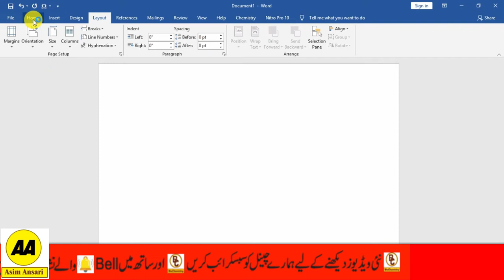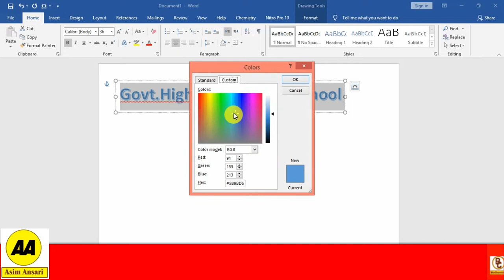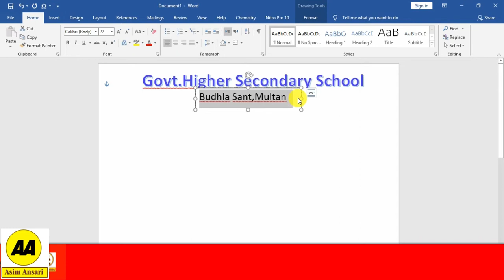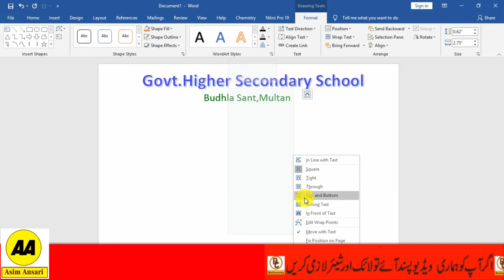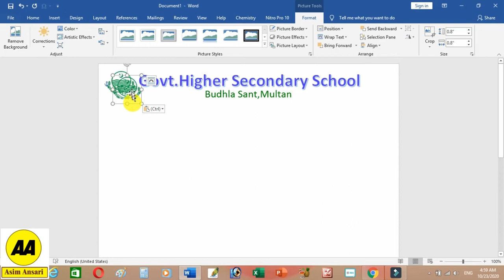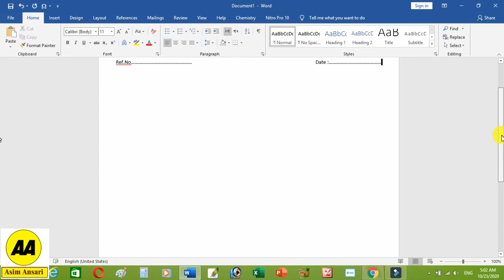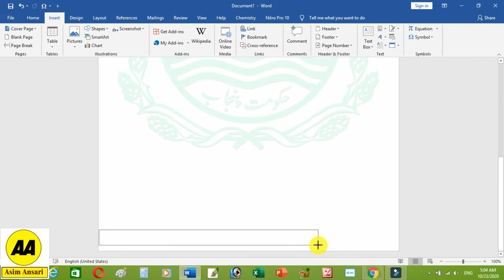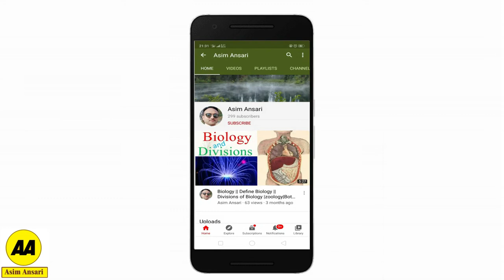How to make Letterhead in Microsoft word|| design Letter head || AsimAnsari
How to make Letterhead in Microsoft word
and how to design Letter head in micrsoft word.
Design letter head in ms word
design letterpad in ms word
How To insert image in ms office
how to insert image in microsoft word
How to design water mark in word
How to insert image in water mark
Text box in ms word